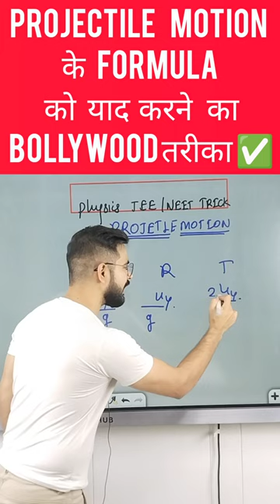Projectile Motion के Formula को याद करने का Bollywood तरीका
I hope you have enjoyed and learned more. We would love to get your feedback.